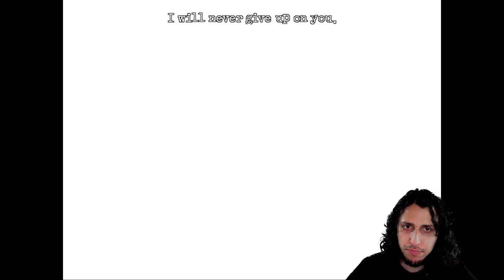Downfall: Redux with Beroun - Episode 12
Beroun plays Downfall: Redux for the first time ever because The Cat Lady was a huge success and we were too excited for this sequel to wait any more.